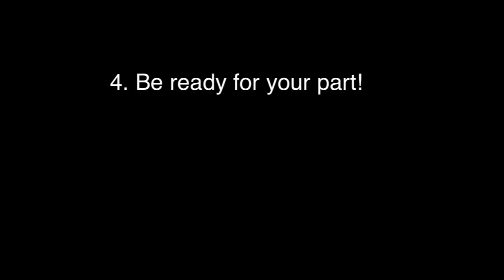How Great Is Our God (bass cover)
Hope this gives you some ideas for how to play this song on bass.  Thanks!